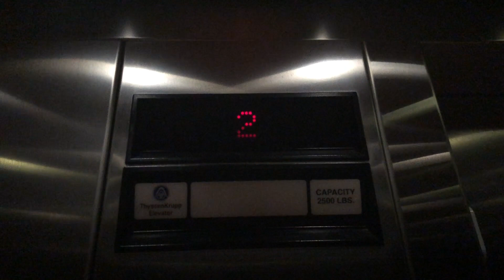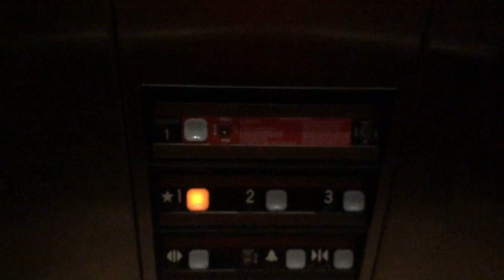Thyssen-Dover Hydraulic Elevator @ Holiday Inn Express & Suits, Keystone, SD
This is the elevator @ Holiday Inn Express & Suites, Keystone, South Dakota.

Brand Thyssen-Dover
Type Hydraulic
Fixture Impulse
Installed 1999
Death-Trap No